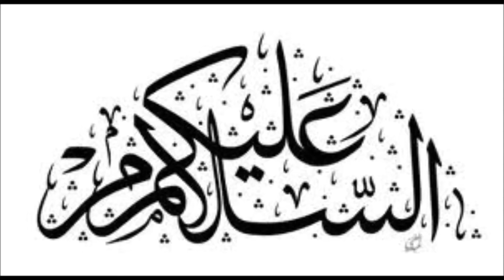Mujhe Tumhara Jisam Chahye | Horror Story|| Haqeeqat Ki Duniya